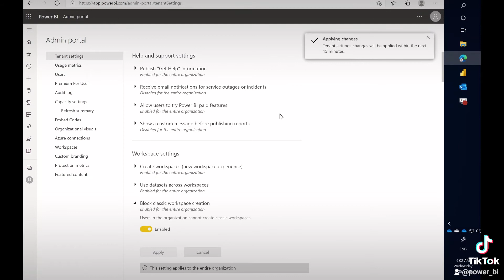Don't Panic I'm Power BI Admin - Block classic workspace creations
In this episode I show you why you should block classic workspace creations. Think about it, every Group or Team channel gets an addition Power BI workspace, If its needed or not.